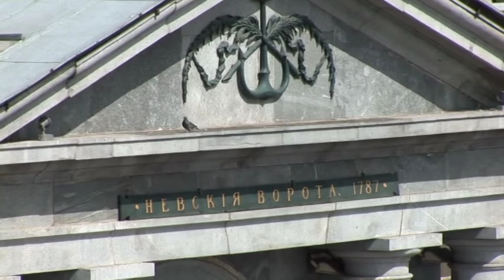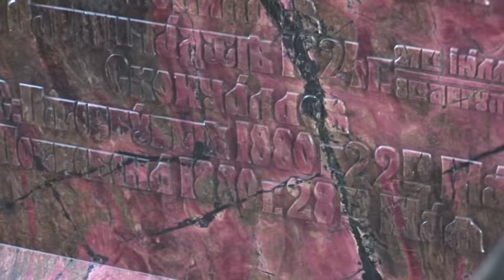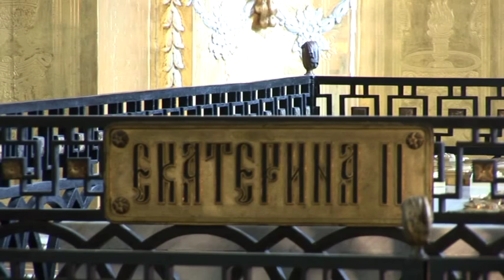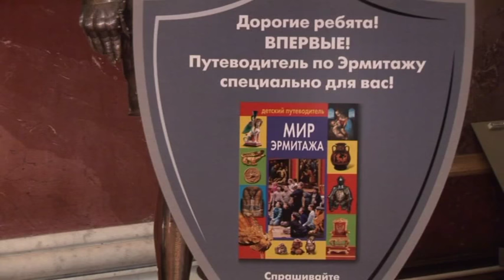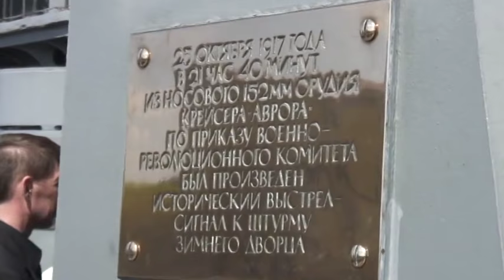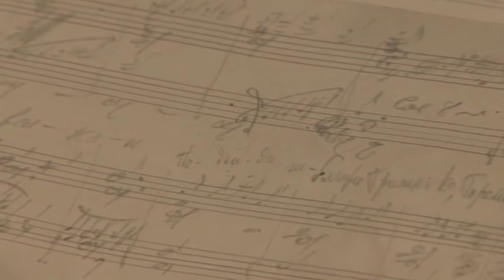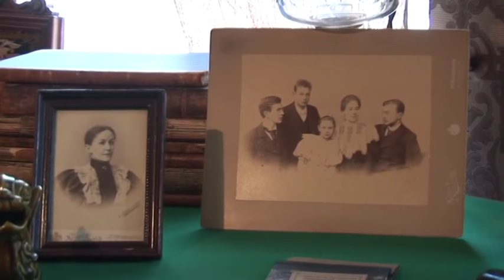St. Petersburg: Venedig des Nordens - Reisebericht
ST. PETERSBURG & MOSKAU
Russlands Städte-Perlen

Zwei Städte stehen für den Glanz Russlands unter den Zaren wie auch als Metropolen einer Weltmacht der Gegenwart.

St. Petersburg verdankt seine Existenz Zar Peter dem Großen, der mit der Stadtgründung an der Ostsee ein Fenster zum Westen öffnete. Besucher-Magneten sind: Ermitage, Peter-und-Paul-Festung sowie zahlreiche Paläste. Eine Bootsfahrt erschließt das Venedig des Nordens auf dem Wasser.

Eine Kreuzfahrt auf Newa, Onega-See und Wolga führt in die Hauptstadt Russlands: Moskau: Am Roten Platz reihen sich Kreml und Basilius Kathedrale. Weitere Kirchen und Prachtbauten wie das Kaufhaus GUM sowie das Bolschoi-Theater ergänzen das Alltagsleben in der Hauptstadt.

Ein Film von Meike Birck.